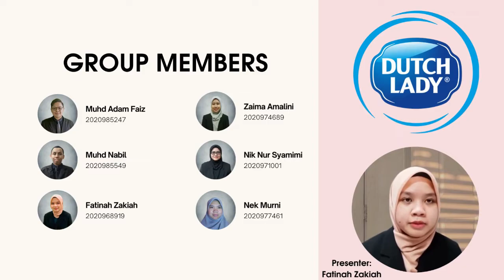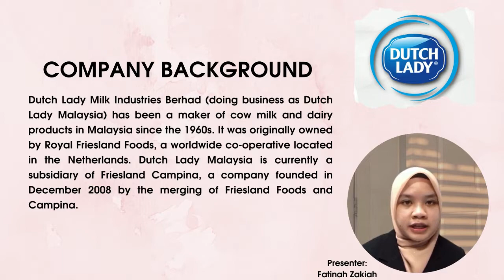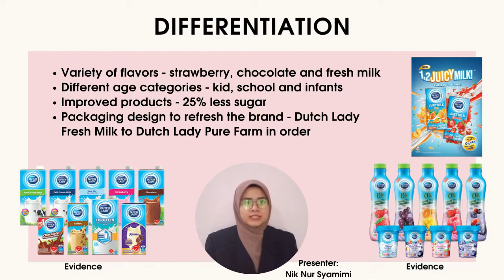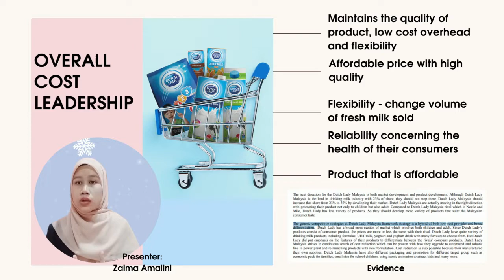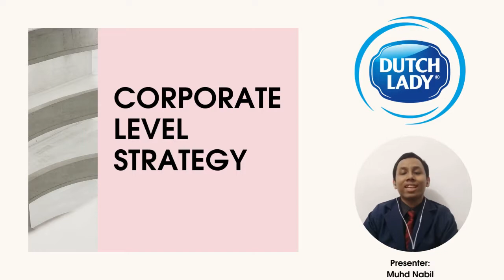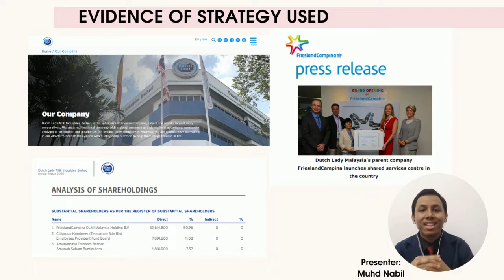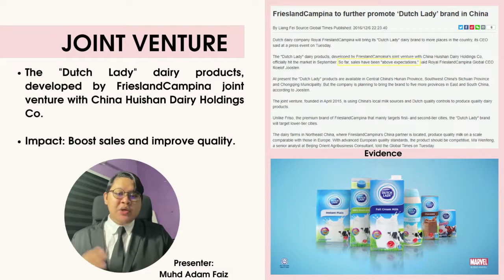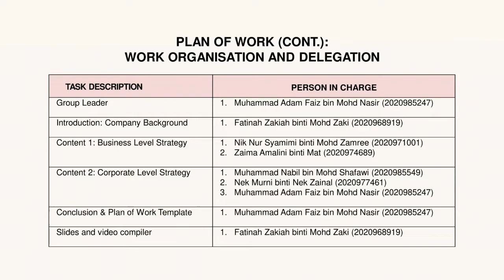MAF661- DUTCH LADY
business level strategy and corporate level strategy.

this is for study purposes only. thankyou for watching :)